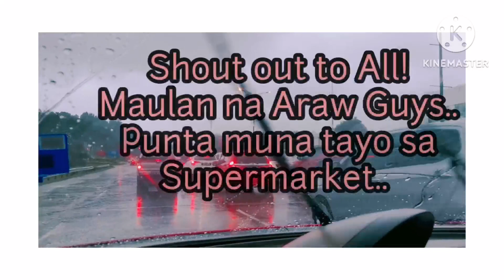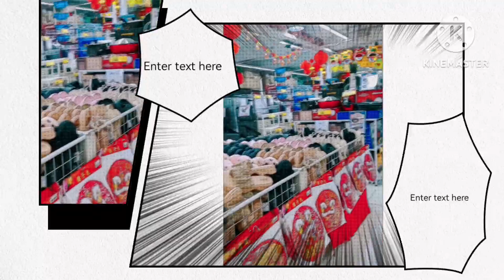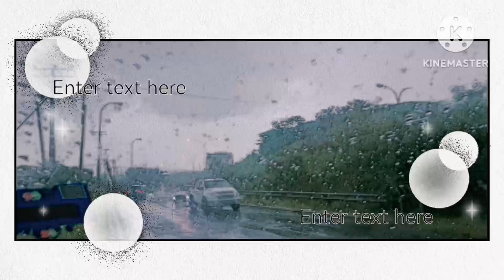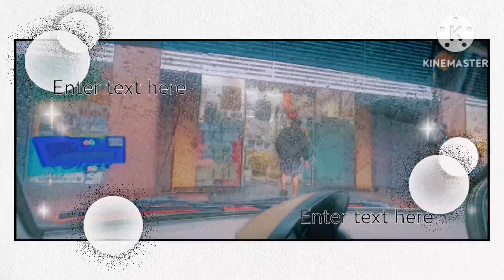Saturday Raining Day/ My Day#pinaylifesandakan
Saturday Raining Day My Day..